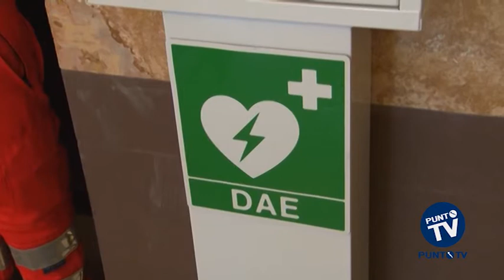Molfetta, un defibrillatore per i clienti del centro commerciale Mongolfiera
Un'idea che, è il caso di dirlo, nasce dal cuore. Il defibrillatore installato all'interno del Centro Commerciale Mongolfiera Gran Shopping di Molfetta in collaborazione con il Servizio emergenza radio locale rappresenta un presidio di sicurezza importante per tutti i clienti e gli operatori della struttura, che potranno essere soccorsi immediatamente in caso di emergenze di tipo cardiaco.
Soddisfatto anche il sindaco Paola Natalicchio, che ha inaugurato l'angolo dedicato al dispositivo. Ad azionare il defibrillatore, in caso di necessità, sarà lo stesso personale del Gran Shopping Mongolfiera, formato direttamente dagli operatori del Ser Molfetta.